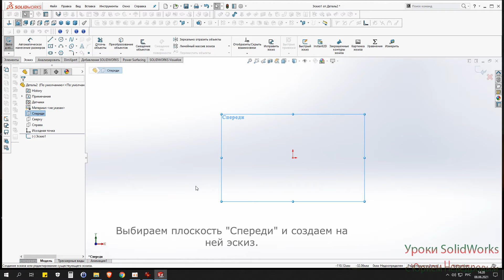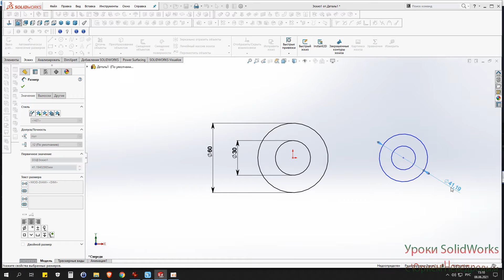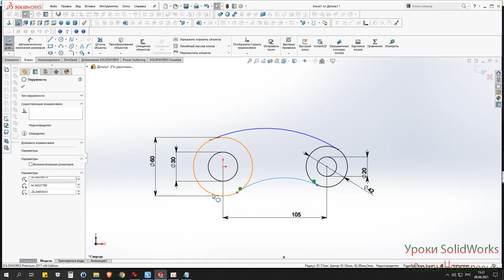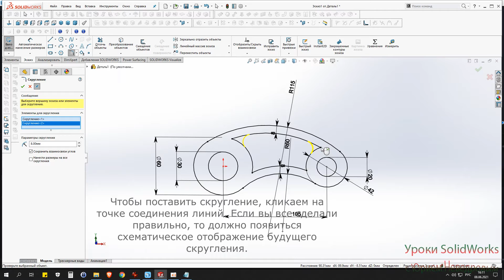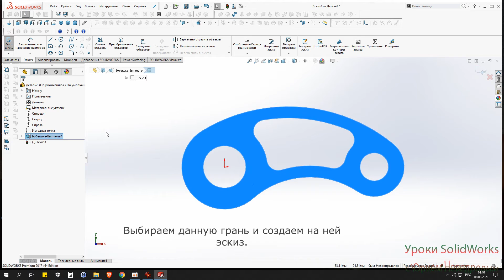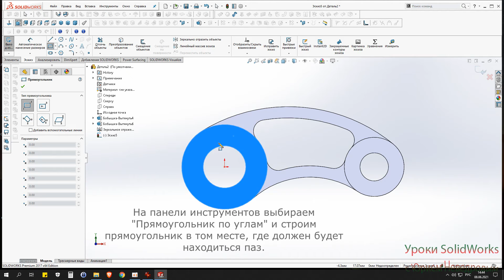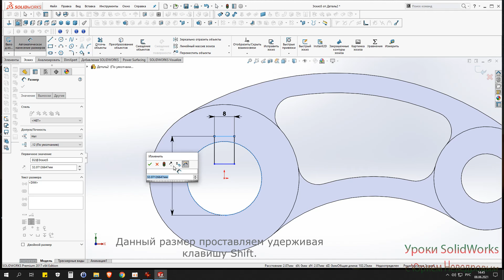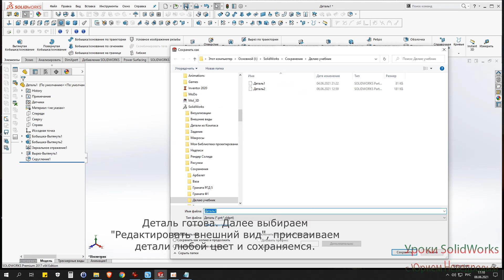Уроки моделирования в SolidWorks/ Урок №2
В этом видео я расскажу, как создать другим способом деталь, которую мы создавали в Уроке №1. В SolidWorks практически любую деталь можно создать разными способами. Вот я и решил показать это на примере.